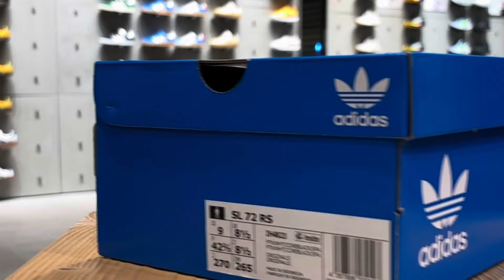Adidas SL 72 Rs Unboxing